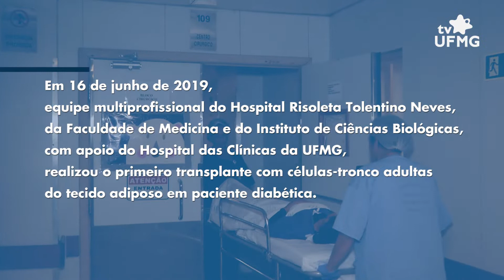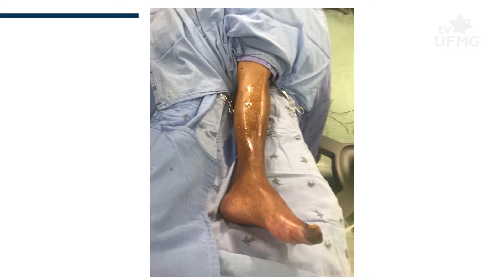Células-tronco - Primeiro transplante de células-tronco adultas do tecido adiposo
A TV UFMG exibe uma série de três vídeos sobre células-tronco. Nesta reportagem, destacamos o primeiro transplante, em caráter experimental, com células-tronco adultas do tecido adiposo, realizado este ano por meio de uma parceria entre o Hospital Risoleta Tolentino Neves, a Faculdade de Medicina, o Instituto de Ciências Biológicas e o Hospital das Clinicas da UFMG, que traz esperança para pessoas com diabetes, cujo recurso mais extremo é a amputação dos membros.

Entrevistas:
Túlio Navarro (coordenador da equipe de Cirurgia Vascular do Hospital Risoleta T. Neves - UFMG), Lucíola Barcelos (coordenadora do Laboratório de Angiogênese e Células-tronco -
 LanCet/ICB) e Lara Minchillo (pesquisadora do Departamento de Cirurgia Vascular da Faculdade de Medicina da UFMG)

Equipe: Renato Temponi (produção); Soraya Fideles (reportagem); Antônio Soares e Samuel do Vale (imagens); Otávio Zonatto (edição de imagens); Pablo Nogueira (edição de conteúdo).